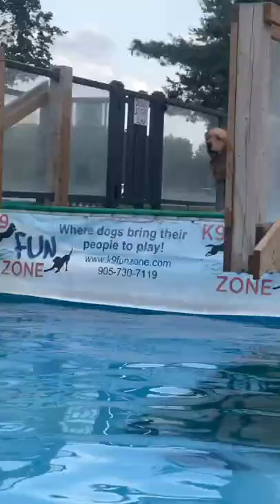Golden Retrievers Have A Blast Dock Diving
The boys are now obsessed with dock diving.Sterls flies and Colly is just happy to be there 😆